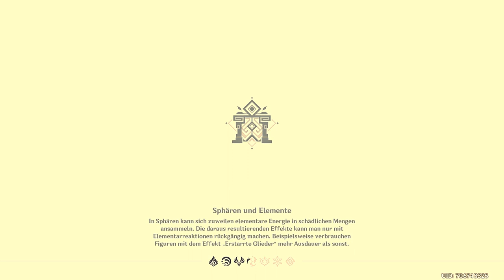Genshin Impact - Event - Hyakunin Ikki - T4 - 2022.03.21